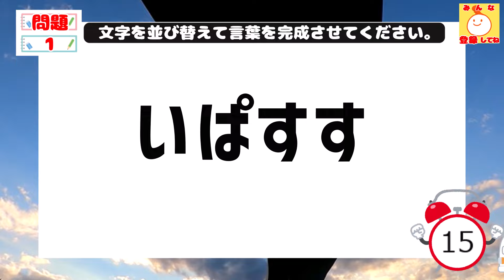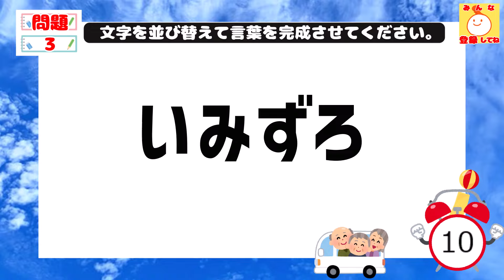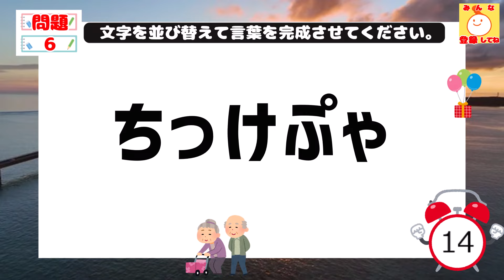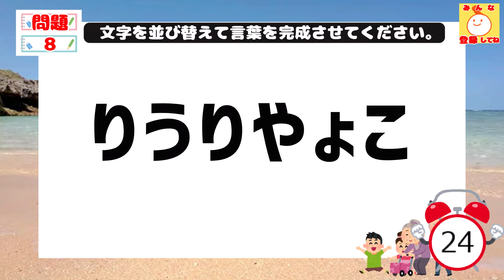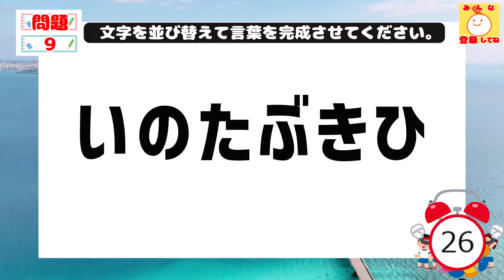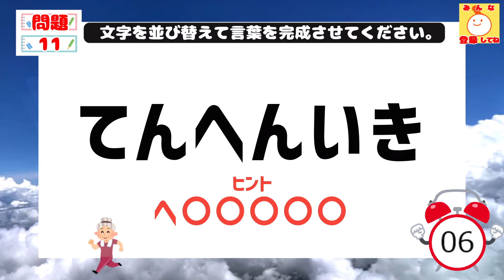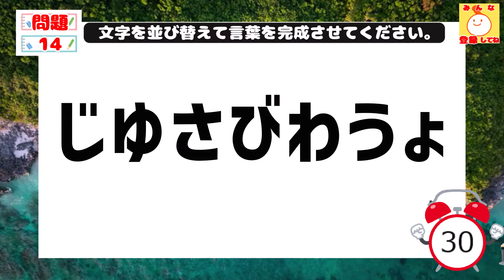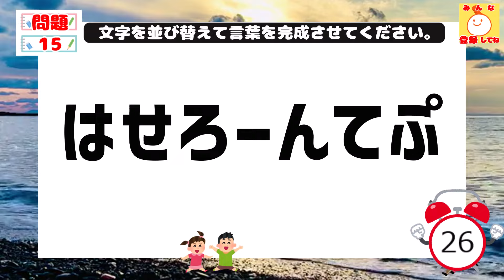高齢者レクリエーション｜毎日楽しく頭の体操♪高齢者向けの認知症予防134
ご高齢者の方達に「段々難しくなるクイズだから頭の体操に丁度良い！認知症予防になるかも！？」と仰っていただけるような毎日面白く続けられる脳トレチャンネルを目指しています。
本日の脳トレクイズは文字並べ替えクイズ4～7文字の面白い言葉遊びです。
・面白い脳トレクイズをしたいシニアの方

動画で毎日の脳トレお楽しみください。

4文字×3問 (1問目～3問目)
5文字×4問 (4問目～7問目)
6文字×5問 (8問目～12問目)
7文字×3問 (13問目～15問目）

0:00　オープニング
0:11    ウォーミングアップ
0:33    1問目
0:58    1問目答え
1:01    2問目
1:25    2問目答え
1:29    3問目
1:53    3問目答え
1:56    4問目
2:36    4問目答え
2:40    5問目
3:20    5問目答え
3:23    6問目
4:03    6問目答え
4:07    7問目
4:47    7問目答え
4:51　8問目
5:32    8問目答え
5:35    9問目
6:16    9問目答え
6:19   10問目
6:59   10問目答え
7:03   11問目
7:43   11問目答え
7:47   12問目
8:27   12問目答え
8:31   13問目
9:12   13問目答え
9:15   14問目
9:56   14問目答え
10:00  15問目
10:41  15問目答え
10:43  エンディング

【高齢者レクリエーション】脳トレ並べ替えクイズで認知症予防♪段々難しくなる頭の体操 127

高齢者レクリエーション｜毎日楽しく頭の体操♪高齢者向けの認知症予防　128

◇使用素材
【音声】
・VOICEVOX：四国めたん

【BGM】
・甘茶の音楽工房様

似ている他の脳トレチャンネル